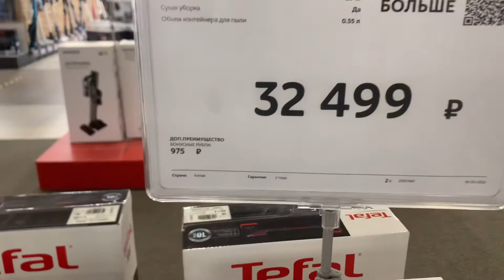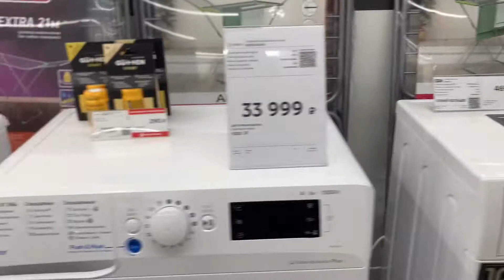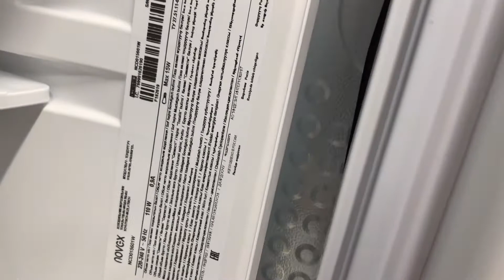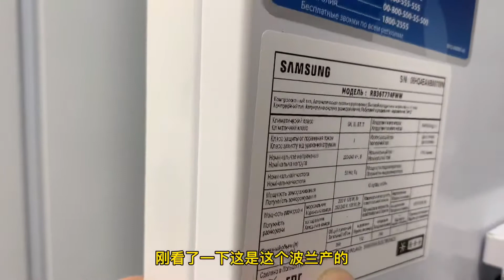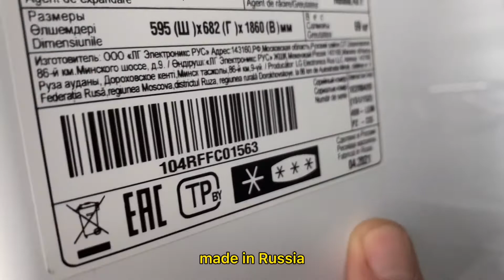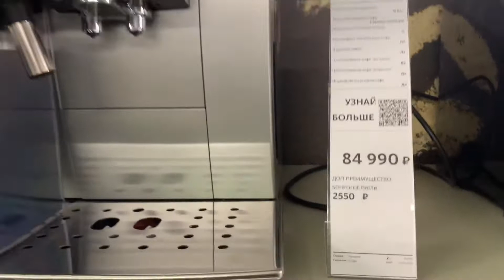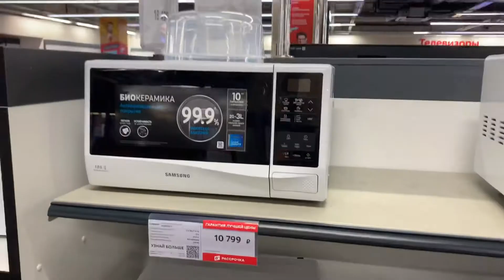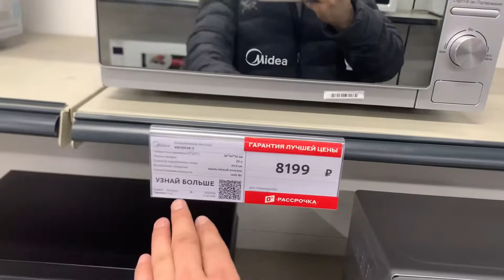很多人关心俄罗斯的电器价格，满足你们的好奇心